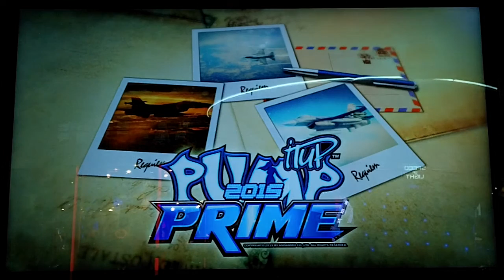Pump It Up Prime - Video Out C - Single 14 - S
Vospi - Video Out C - Single 14 - S

Full combo with only 9 greats. This one was quite harder to do. Especially towards the end. I thought I did better than 9 greats, but that ending is quick and tiring and I shouldn't be surprised. Once you get the hang of it it's pretty fun.